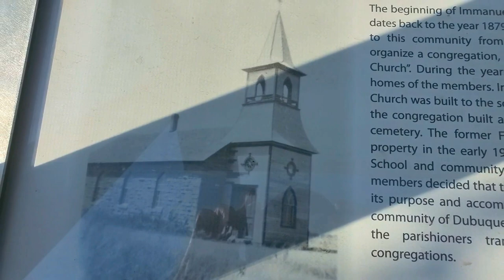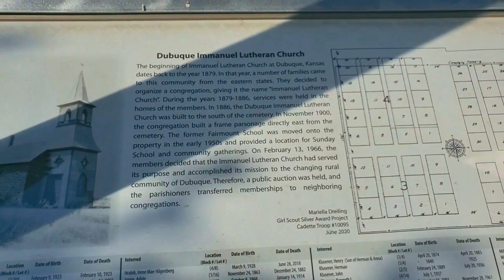Abandoned Church Built in 1886 - Kansas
Exploring the dirt roads in Kansas. I came across this amazing abandoned church.

Like my videos? Say hi and buy me a beer